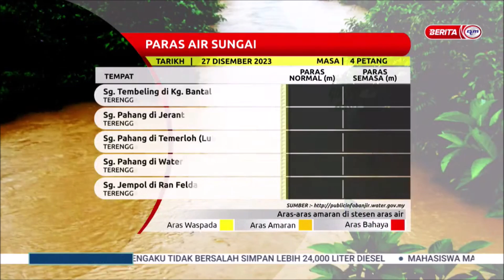27 DIS 2023 - BERITA WILAYAH - PARAS AIR SUNGAI SETAKAT JAM 4 PETANG